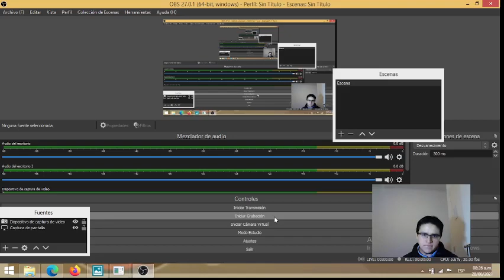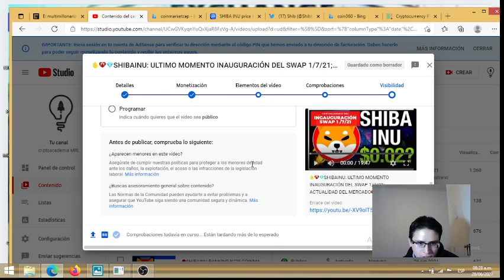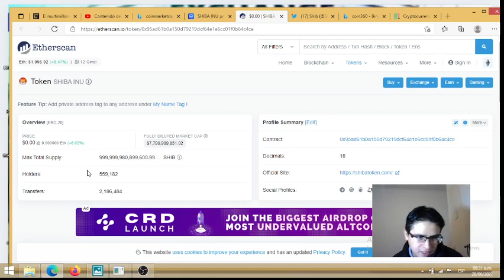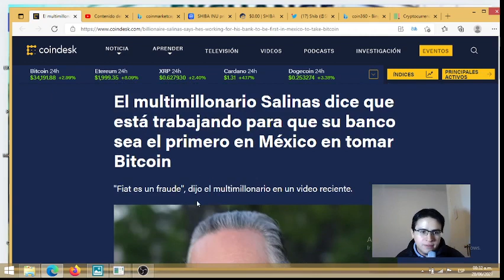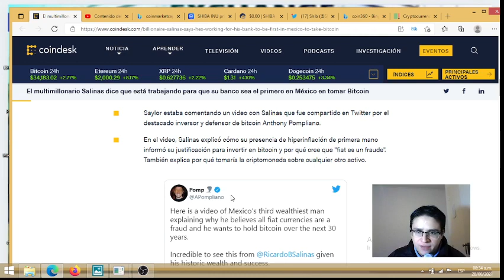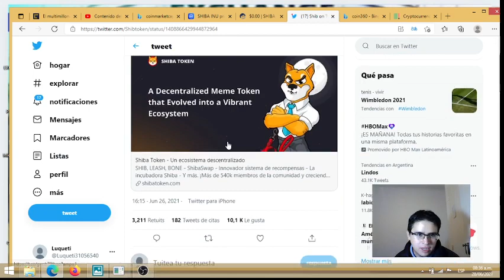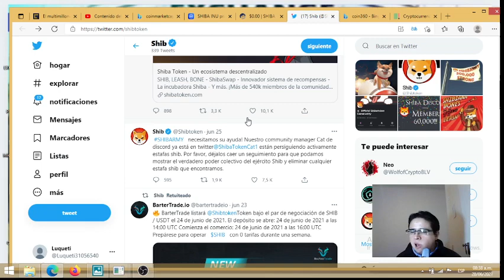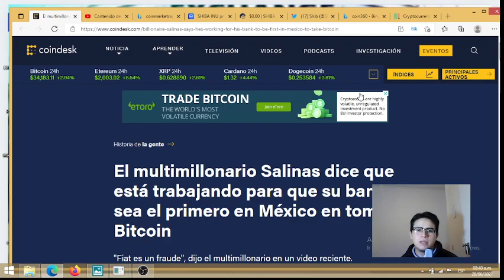🚀SHIBAINU🚀 SUBIDA DE PRECIO:6,71; INCREIBLE AUMENTO DE HOLDERS: 559.240🚀; SE INAUGURA SWAP 1/7/21🚀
COMPARTAN ESTE EPISODIO DEL CANAL PARA QUE MAS PERSONAS SEPAN DE SHIBA Y SUMEMOS HOLDERS Y FIRMEN PETITORIOS:

Paso 1/ Rampa: Registrate en SatoshiTango y recibí 0% de pago de comisiónes en tus operaciones por los próximos 10 días utilizando el siguiente código de referido: H340G11S